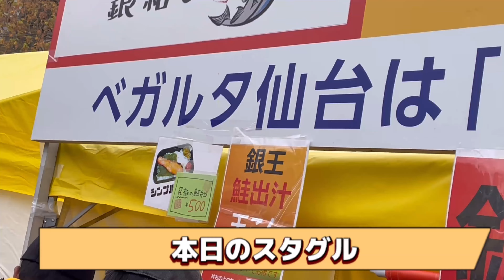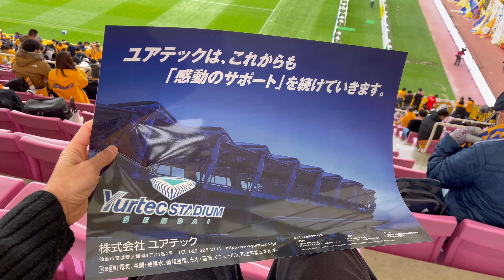【J2王者への挑戦】ベガルタ仙台対FC町田ゼルビア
ベガルタ仙台を中心に湘南ベルマーレ・SC相模原など沢山のサッカー観戦動画を配信して行きます。ベガルタサポーターを中心に沢山のサッカーファンから楽しんで頂けるチャンネルにして行きたいです！！

ランラン先生の指導員チャンネル
【ランランちゃんねる】